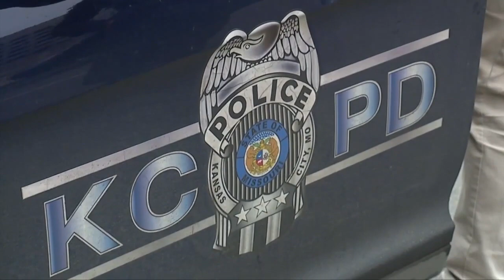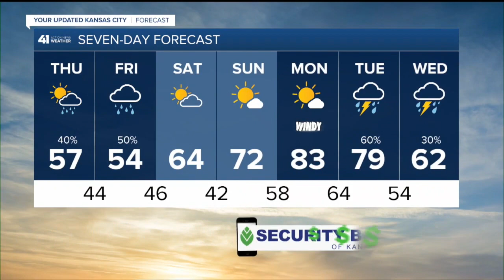41 Action News Latest Headlines | April 22, 7am